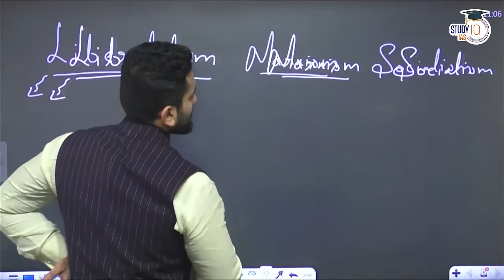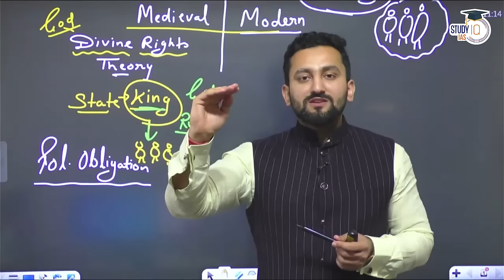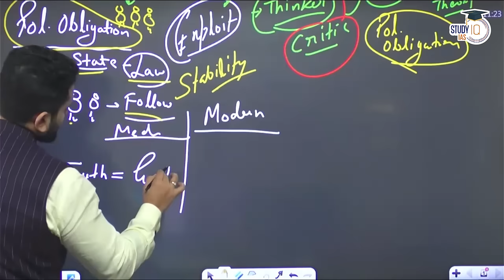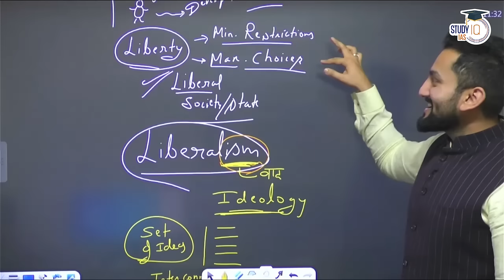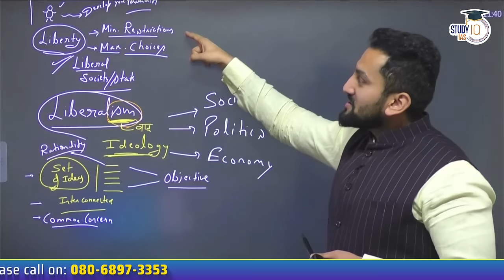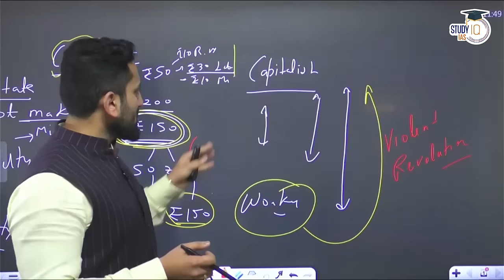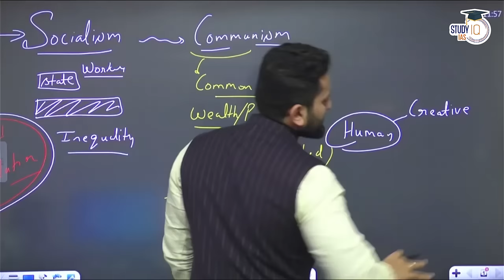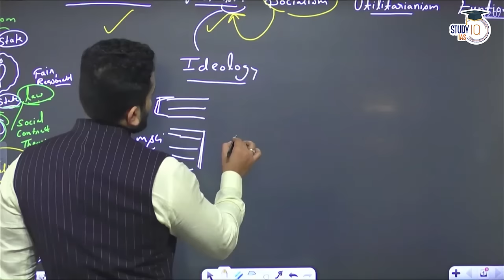Political Ideologies: Liberalism, Socialism, Marxism in P2I Demo class | StudyIQ IAS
In this demo class from the P2I batch, delve into the major political ideologies of Liberalism, Socialism, and Marxism. Gain a comprehensive understanding of their core principles, historical origins, and key proponents. StudyIQ IAS experts provide insightful analysis and comparisons of these ideologies, offering a solid foundation for UPSC aspirants preparing for the political science section.